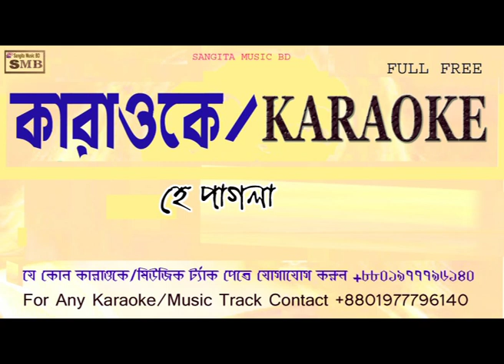pagla hawyar,pagla hayar jams,bd karaoke,deshi karaoke,karaoke bd,best karaoke,bangla karaoke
Pagla Hawar karaoke with lyric
this channel